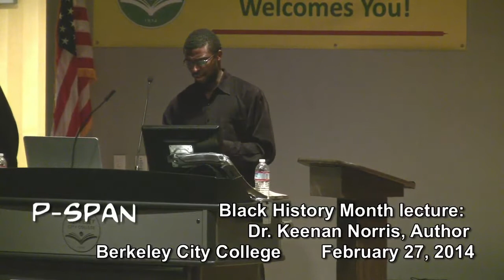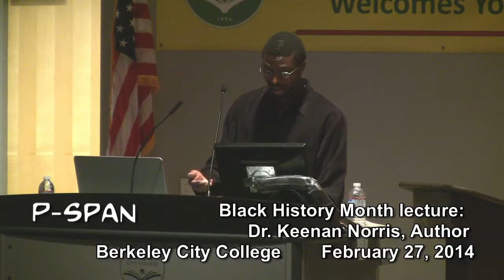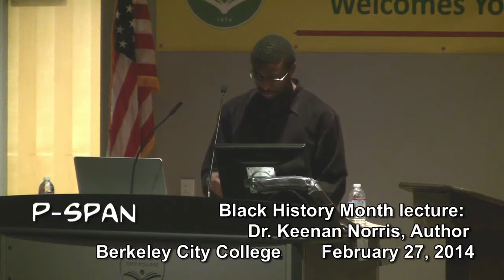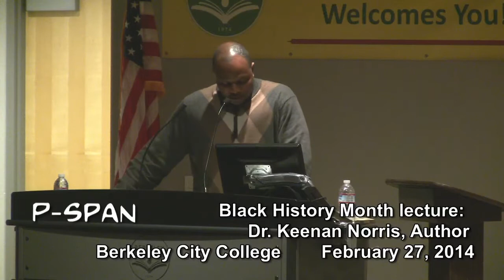P-SPAN #357: Berkeley City College: Author Keenan Norris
Dr. Keenan Norris, author of "Brother and the Dancer" and "Street Lit:  Representing the Urban Landscape," read from his work on February 27, 2014, in Berkeley City College's auditorium.  The event was part of BCC's Black History Month Celebration, which has included a film festival and dialogues on race, racism and ethnicity.

"Brother and the Dancer" is the winner of the 2012 James D. Houston Award and was nominated for the National Book Critics Circle's John Leonard Prize for Debut Novels.

Norris holds an M.F.A. from Mills College and a Ph.D. from the University of California, Riverside. His research interests include urban literature and the publishing industry. He teaches English, African-American Literature, Basic Skills courses and promotes the AFFIRM program at San Jose's Evergreen Valley College. His work, both fiction and non-fiction, has appeared in numerous forums, including the Santa Monica, Green Mountains and Evansville Reviews, Connotation Press, Inlandia: A Literary Journey Through California's Inland Empire and BOOM: A Journal of California. He is also the editor of Scarecrow Press's upcoming collection of critical essays Street Lit: Representing the Urban Landscape.